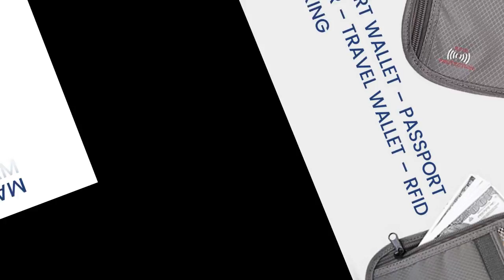12 Best Waterproof Wallets Review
12 Best Waterproof Wallets Review

Water proof wallets are specially designed to keep personal items from water. They offer a little more space and arrangement compared to a traditional wallet. Some waterproof wallets can hold not only your passport, cards, money, but your SIM cards and keys as well. You can carry them in your pocket like a regular wallet or wear them around your neck when you swim.In this collection, we’ll introduce to you 12 waterproof wallets to keep all your important documents safe and secure. Hopefully, this will help you find out the best water proof wallet for yourself.